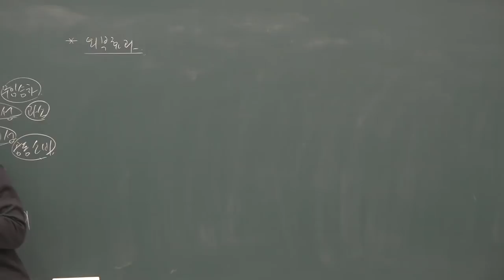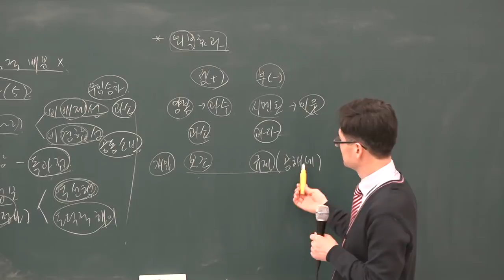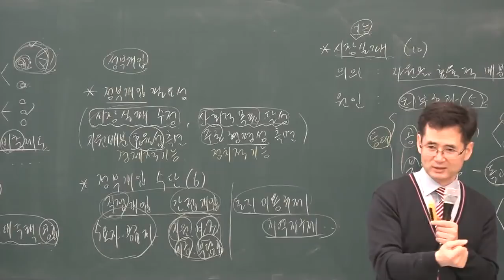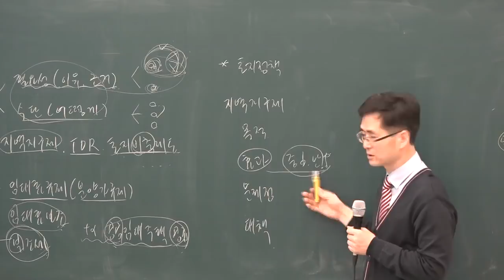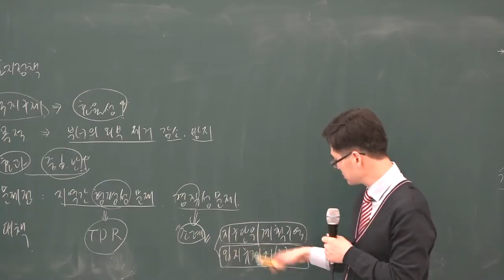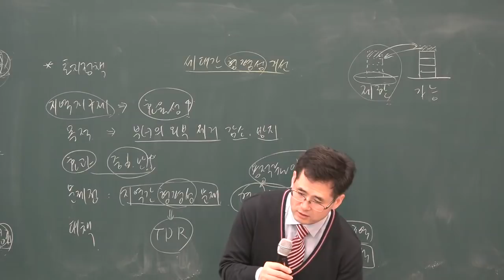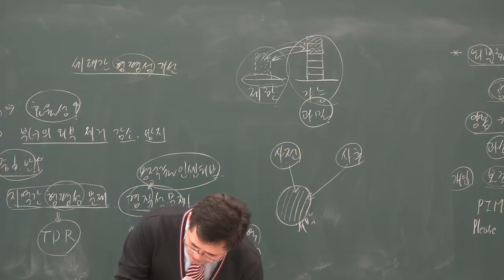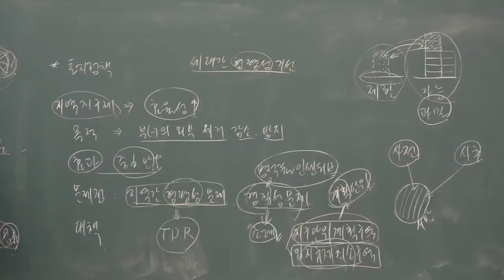[공전무] 2019년 공인중개사 부동산학개론 기본이론 1-11